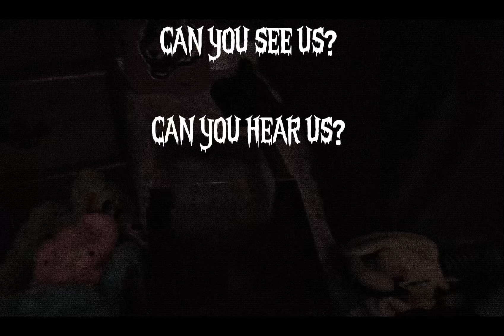Sleep Well Plush Version